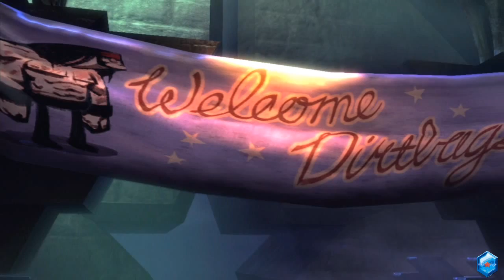Saiyan Plays: Brutal Legend (11)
Part 11: In order to pass by the Cleave of the Impaler, we need to give our roadies some extra power by going to the dreaded Screaming Wall!